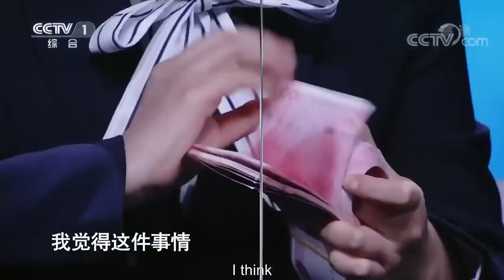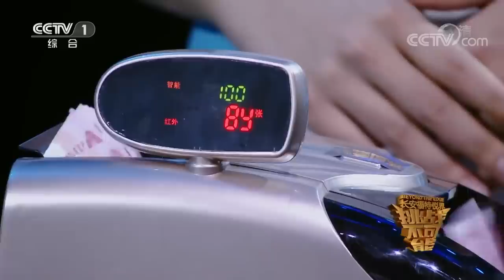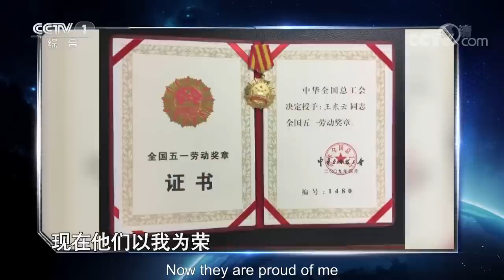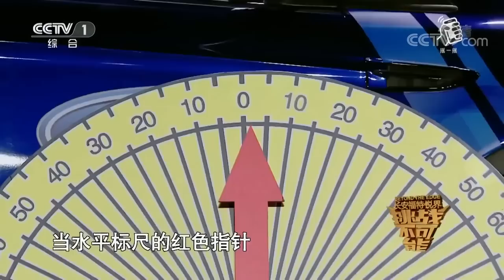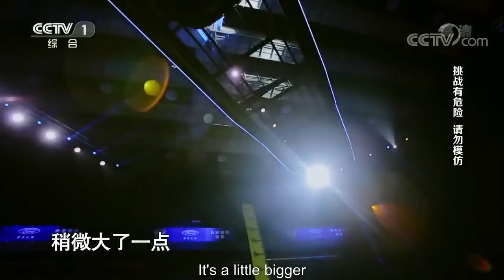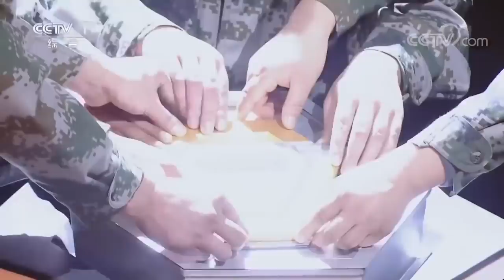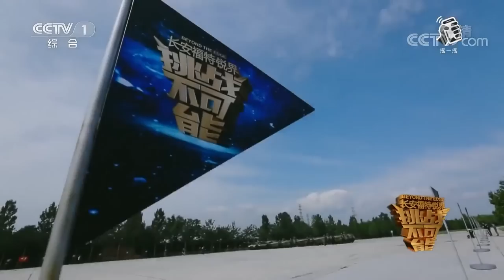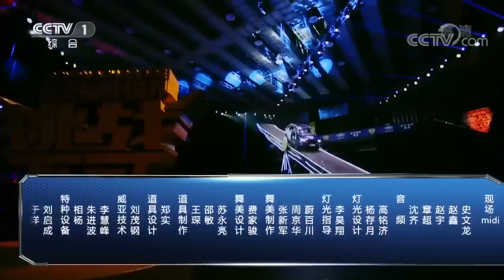Impossible Challenge Season 3: Episode 3 | CCTV English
The two bank tellers use their skills in one-finger and four-finger cash counting to count money separately at the same time. The challenger has to listen to two sounds of cash counting and tell the accurate amount of both and she will win. The challenger only has one chance, can she succeed？Wang Yinghao，the king of Chinese Magic Cube，will compete against five Magic Cube world champions.